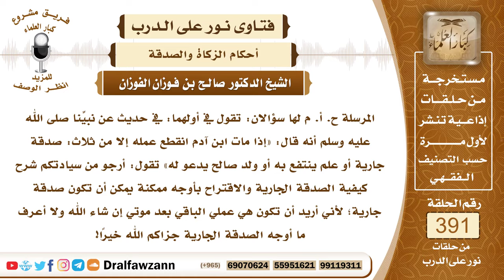5108- معنى الصدقة الجارية وأفضل طريقة لفعلها - الشيخ صالح الفوزان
"5108- المرسلة ح. أ. م لها سؤالان: تقول في أولهما: في حديث عن نبيِّنا صلى الله عليه وسلم أنه قال: «إذا مات ابن آدم انقطع عمله إلا من ثلاث: صدقة جارية أو علم ينتفع به أو ولد صالح يدعو له» تقول: أرجو من سيادتكم شرح كيفية الصدقة الجارية والاقتراح بأوجه ممكنة يمكن أن تكون صدقة جارية؛ لأني أريد أن تكون هي عملي الباقي بعد موتي إن شاء الله ولا أعرف ما أوجه الصدقة الجارية جزاكم الله خيرًا!
الجواب: الصدقة الجارية هي الوقف الذي يصرف ريعه في وجوه الخير هذه هي الصدقة الجارية سميت جارية؛ لأنها يستمر نفعها بعد الوفاة فينبغي لهذه المرأة أن توقف وقفًا مما يغل ويثمر كل سنة وأن تجعل غلته في وجوه البِرِّ من إطعام المساكين وكسوتهم ومن تأمين المياه للشرب في المساجد وعلى الطرقات والمشاركة في عمارة المساجد وغير ذلك من وجوه الخير.

السيرة الذاتية :
للاشتراك في قناة الشيخ صالح الفوزان

14_ الشيخ محمد أمين الشنقيطي
يتيوب

15_سماحة المفتي عبد العزيز آل الشيخ
 يوتيوب

رئيس الفريق
لمشروع كبار العلماء